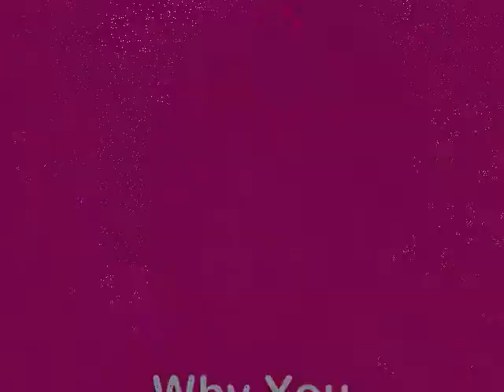Black Girls ROCK!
Inspired by BET

mongroup